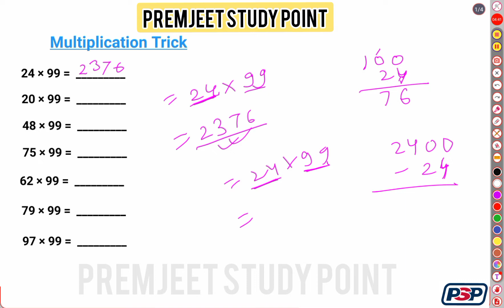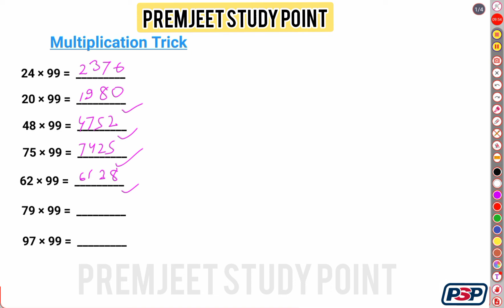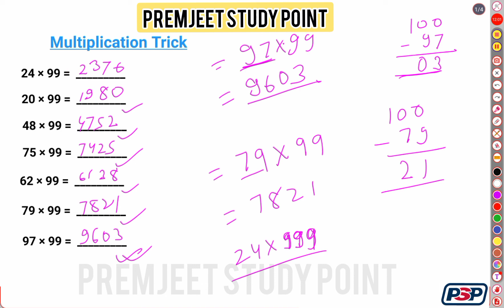Multiplication | fast multiplication tricks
नमस्कार दोस्तों!
मेरे youtube channel PREMJEET STUDY POINT में आप सभी को स्वागत है।

तो friends आज की इस video में Multiplication trick बताने वाले है जो trick use करके आप  बहुत आसानी से कुछ सेकंडो में आप solve कर सकते हैं।

मुझे उम्मीद है कि आज की इस video में ,
मैं जो trick बताया हूं वह आपको पसंद आया होगा कृपया अपने सुझाव कमेंट सेक्शन में दें। लाइक का बटन दबाएं और बेल आइकन को दबाएं। अगर आप इस तरह के और वीडियो चाहते हैं तो नीचे कमेंट करें।

धन्यवाद।

multiplication tricks video link